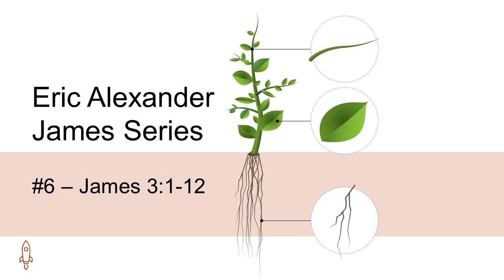Eric Alexander James Series #6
New sermons daily
_ Eric Alexander James Series #6 sermon About the Series
In 1945 The Reverend William Still began a ministry Gilcomston South Church of Scotland that was to span 52 years.
It was part of a spiritual awakening in Scotland.
Through William Still's ministry, many young men would follow in his footsteps.
By the 1970s there was a network of evangelical Churches up and down Scotland committed to the systematic preaching of the Bible.
Mr. Still produced weekly preaching notes under the auspices of what was known as the Didasko Press to aid his disciples in their preaching.
By the late 50s the audio tape recorder began to be more widely available and when the compact cassette was invented in 1963 it became custom for the ministries of the Scottish Preachers to be recorded.
Although the recordings were done by a variety of individuals, one man in particular collected them together and made them available to others.
Bruce Laing had the walls of his sitting room lined with cassette tapes.
He would loan these to students when he and his wife offered them open house.
When Bruce died, his collection was digitized and is now available for you to download.

Eric J Alexander has been ordained as a minister in the Church of Scotland for over fifty years.

He studied at the University of Glasgow, graduating Master of Arts in 1954 and Bachelor of Divinity in 1958.

Thereafter he spent 4 years as an Assistant at St David's Knightswood Church in the West end of Glasgow.

In 1961 he was married to Greta Connell and they have a daughter and a son.

It was in 1962 that he was called to the parish of Loudoun East Church, in the Covenanting district of Ayrshire, in the village of Newmilns. After 15 years there, in 1977, he was aware of God's call to the city centre church of St George's Tron, in Glasgow, where he served as senior minister for 20 years, until his retirement in 1997. During these 20 years, large congregations, of all ages, gathered, both morning and evening, to listen to expository sermons from both Old and New Testaments

Throughout his ministry, and in his retirement years, he has spoken regularly at conferences such as the Keswick Convention, the great Urbana convention arranged triennially in Illinois by InterVarsity, and the Philadelphia Conference in Reformed Theology. He has travelled in Europe, the Far East, South Africa, and widely in Canada and the United States. He has spoken to students at many seminaries and at the  General Assemblies of the Presbyterian Church in  Ireland and the Evangelical Presbyterian Church in America.